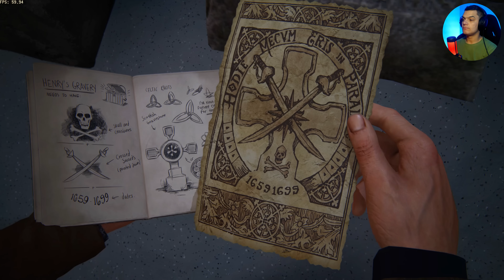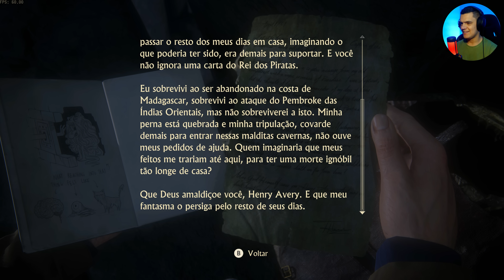DECEPÇÃO | UNCHARTED 4 : - Parte 4 em 4K60 na RTX 4090 - Dublado em Português BR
Quer ajudar no crescimento do canal? Então não esqueça de curtir o vídeo e se inscrever pra que você sempre seja notificado sobre um vídeo novo.

| MEU SETUP |

- Placa de vídeo : NVIDIA RTX 4090 Msi Gaming Trio 24GB | 384 Bit
- Fonte Cooler Master 1250 Full Modular | 80 Plus Gold
- Monitor  : Samsung 32 Polegadas | UJ590 | 4K 60FPS
- Cadeira : DT3 Sports Elise Fabric
- Headset : Hyper X Cloud Alpha S ( Blackout Edition )

Se você quer ver outras histórias sobre jogos em série aqui, comente aqui em baixo ↓